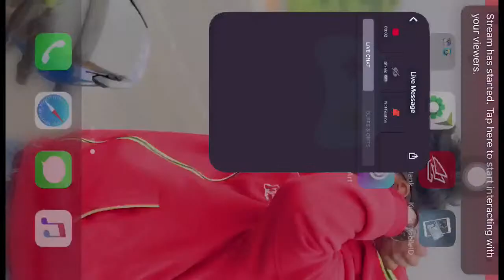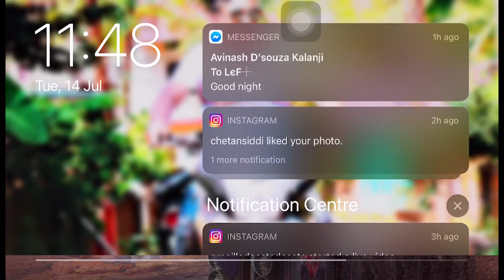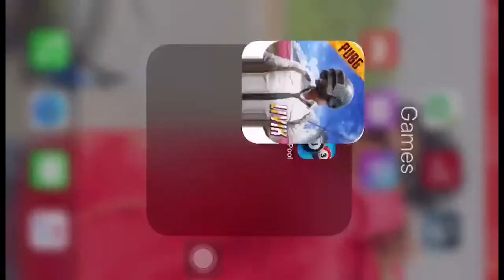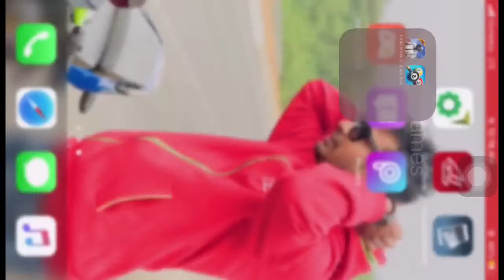GOA Naveen Watch me play PUBG MOBILE